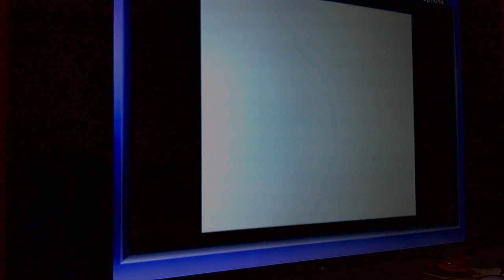Fastest Lap - E.T.U. 39.3s - Game Boy